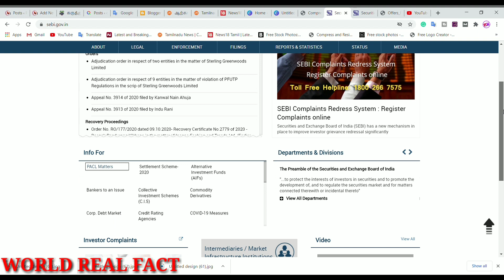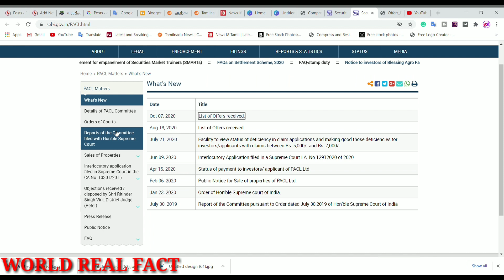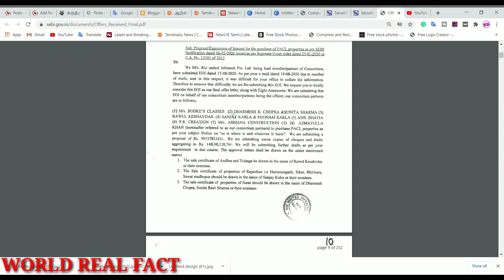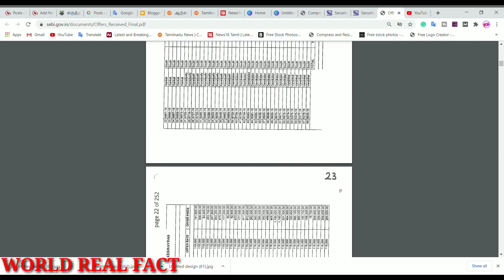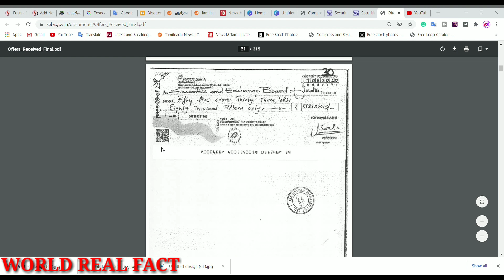மொத்த சொத்துக்களையும் வாங்க தயார்!!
My YouTube Tools:
Best camera
Light setup
Green screen

.Mohan.